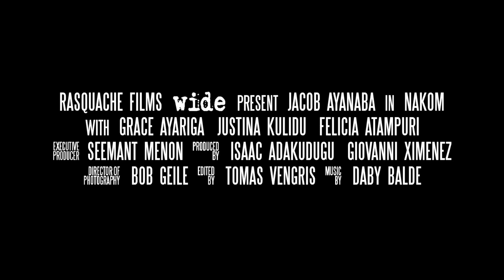NAKOM - Trailer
A film by Kelly Daniela Norris, TW Pittman

After his father’s sudden death, Iddrisu, a talented medical student, returns to his home village of northern Ghana. Faced with a debt that could destroy his family, Iddrisu has no choice but to turn their farm and fortunes around. Over the course of a growing season, Iddrisu confronts both the tragedy and beauty of village life, and must finally choose between two very different futures.